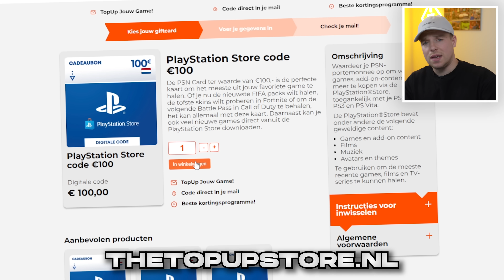Mijn tweede (historische) Weekend League + Rewards